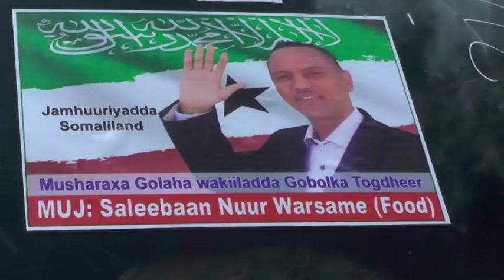Soo Dhawaynta Murashax Saleban Nuur Food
Reportered by  Maxamed Siciid Gaaxnuug